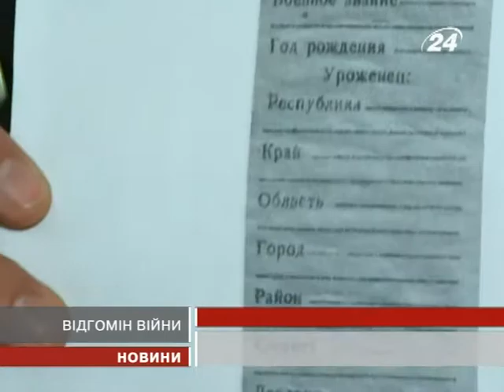Пошуківці передали музею Прикво знахідки ча...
Серед артефактів, які вдалось віднайти цього ...